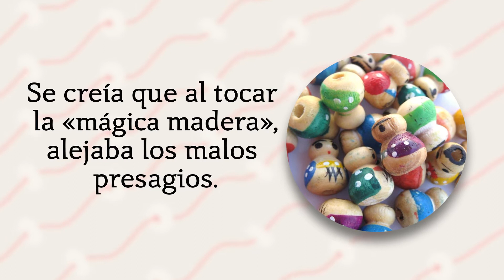Algarabía niños. Chinitos de la suerte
¿Conoces los chinitos de la suerte y sabes para qué sirve cada uno?

¡Clic Clac! es el espacio de Canal 22 dedicado a presentar programas, películas, series, cápsulas y diversos materiales dedicados a niñas y niños.